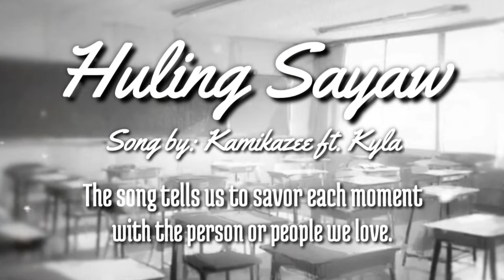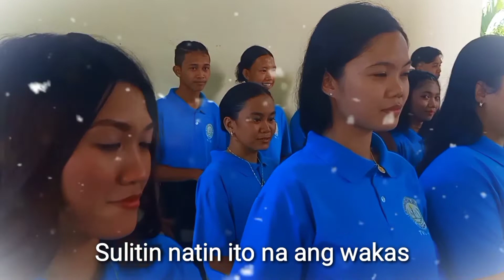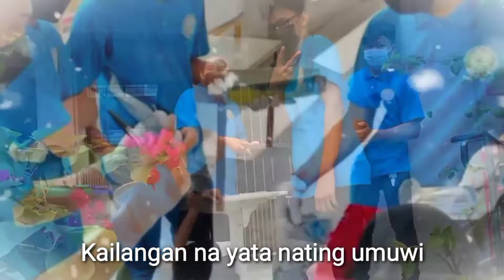Huling Sayaw | KISEC Senior High School Graduation Song | Batch 2021-2022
The Graduation Song of the
Senior High School
Technical Vocational Livelihood Track
Home Economics Strand
Information and Communication Technology Strand
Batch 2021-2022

HULING SAYAW

Huling Sayaw tells us to savor each moment with the person or people we love.

This song is from the album of Kamikazee called Romantico. Mabuhay OPM!

Music

SONG

HULING SAYAW

Music

Suggested by Believe Music

Kamikazee ft. Kyla - Huling Sayaw (Official Music Video)